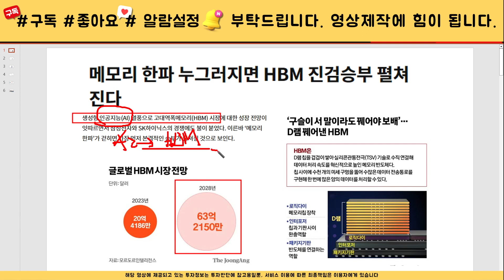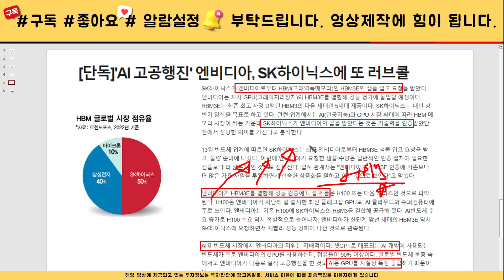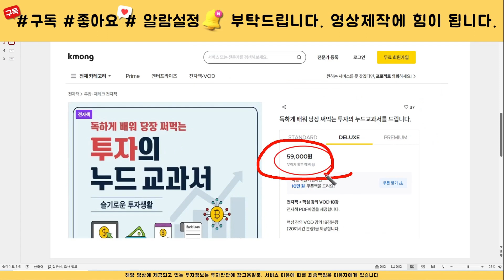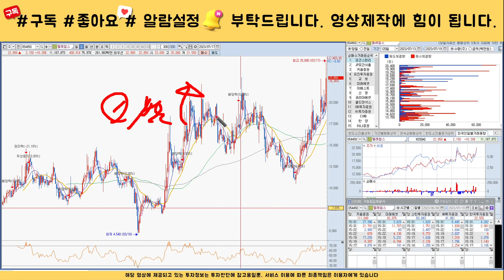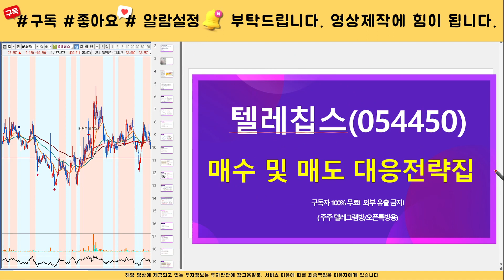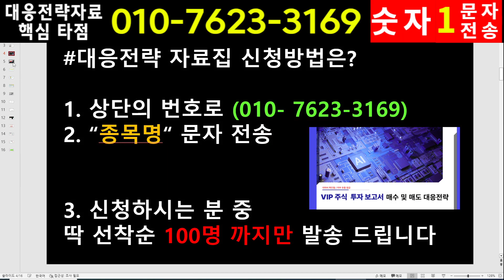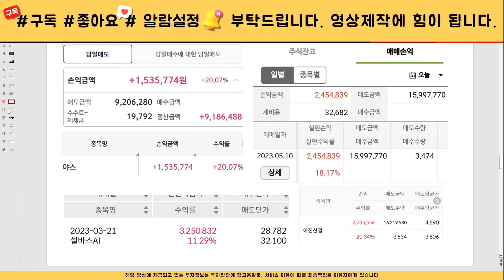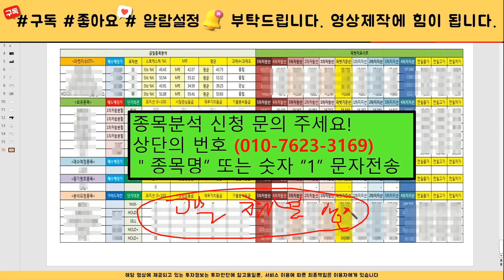[주식]텔레칩스 - 주가전망과 대응전략 반드시 확인하세요! 세력 목표가까지는 흔들리지 않아야 합니다